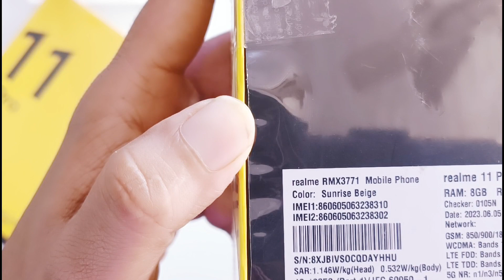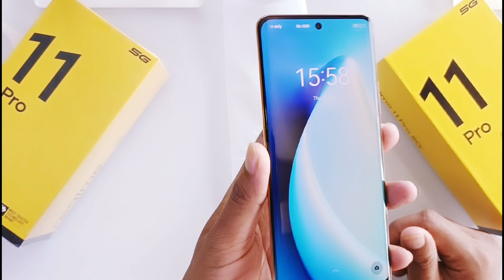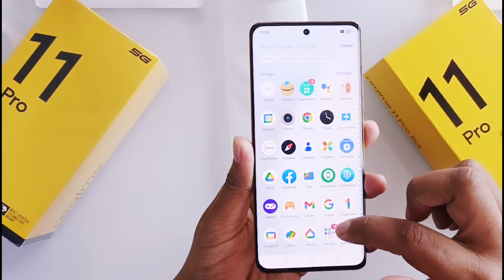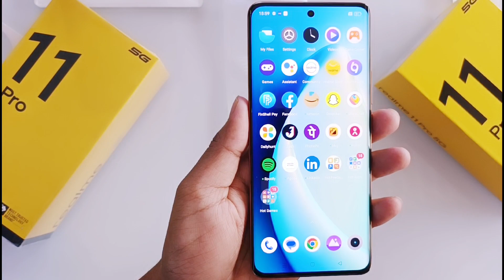Realme 11 Pro 5g 8/256 UNBOXING CURVED DISPLAY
REALME 11 PRO 5G UNBOXING VIDEO